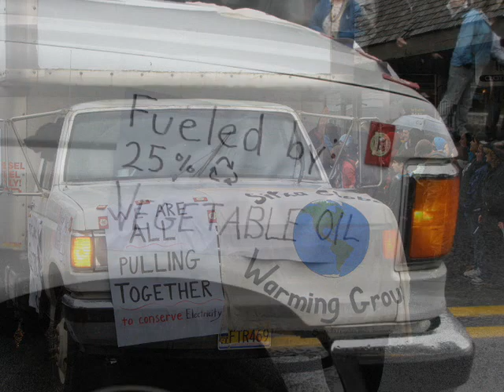Alaska Day 2011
Alaska Day commemorates the Russian transfer of Alaska to the United States in 1867. It's a state holiday in Alaska, but by far the biggest celebrations take place in Sitka, where the transfer took place.